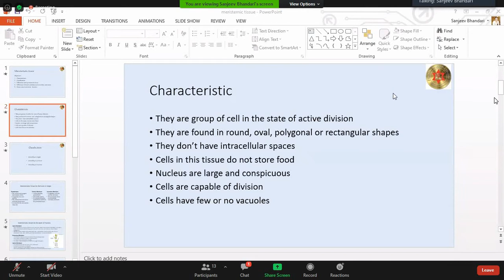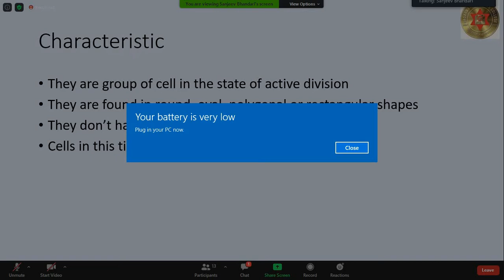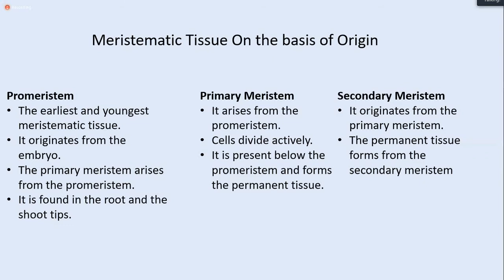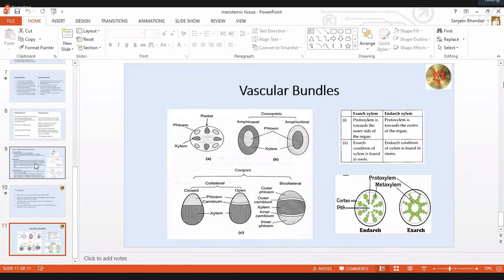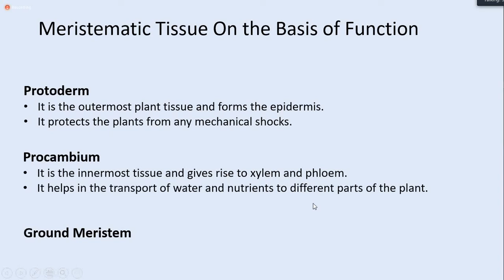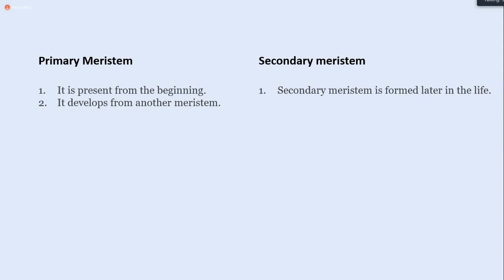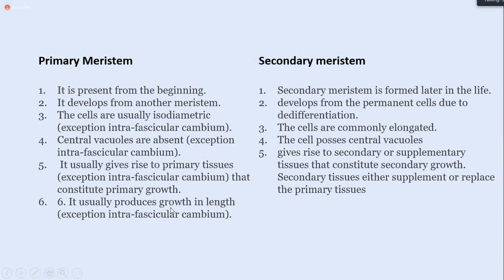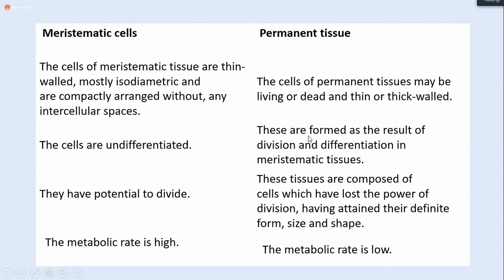Grade-XII(Botany): Characteristics of Meristematic tissue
by sanjeev bhandari
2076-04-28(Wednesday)